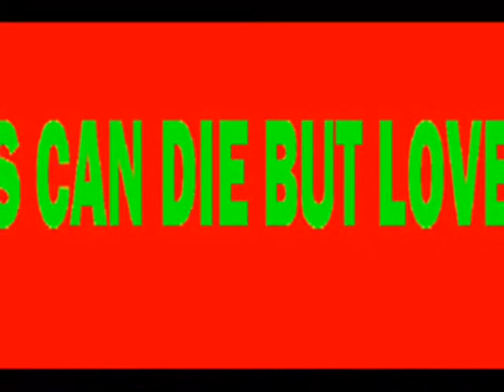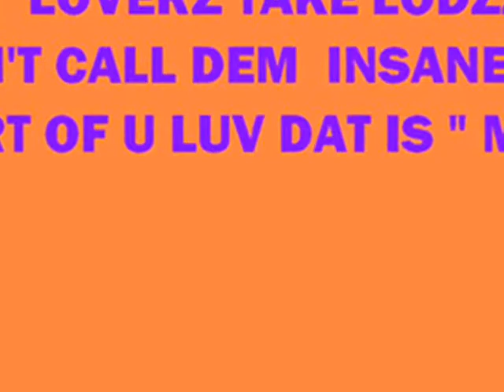by junaid siddique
dis video is js wt it izz !!dunno  may b u know beter !!